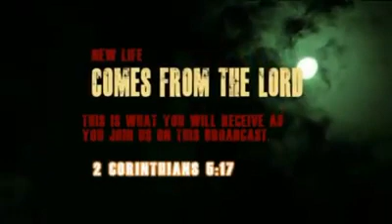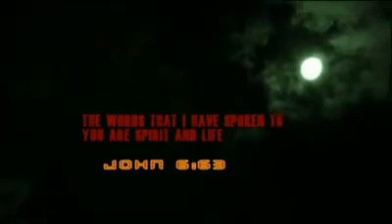Divine Grace and Favour - Rev Fr John Chinenye Oluoma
Rev _Fr _John_Chinenye_Oluoma